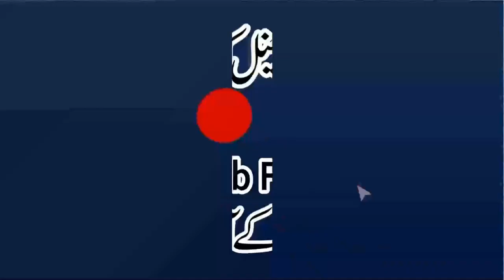Roza Ke Fawaid? | Qari Muhammad Yaqoob Sahib Faisalabadi | روزے کے فوائد؟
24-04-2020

zafar New islamic Molana Qari Ismaeel Ateeq maulana  Qari Abdul Raheem Kaleem Hafiz Yousaf Pasrori Ateeq Ur Rehman Inam Ul Haq Farooqi Abdul Rauf Rabbani Sarfraz Haidar Yaseen Baloch Syed Sabtain Shah Naqvi Bilal Muaz Samiullah Sajid Abdul Mateen Shakir Khalid Saif ul Islam Umar Farooq Siddiqui Abdul Sattar Anjam Binyameen Abid Akbar Sb Allama Nasir Madni Professor Abdul Razzaq Sajid Hafiz Usman Shakir Qari Shafeeq ur Rehman Molana Waqas Farooqi Allama Ibtisam ilahi Zaheer Inam Ur Rehman Muhammadi Khalid Mujahid Khalil Ur Rahman Javed Ishaq Okarvi Saifullah Multani Jameel ur Rehman Rehmani Qari Abdul Hafeez Faisalabadi Inamullah Usmani Abdullah Nisar ilyas Madni Abdul Manan Rasikh Haq Haqani Nawaz Cheema Haneef Rabbani Abdul Basit Sheikhupuri Sibghatullah Tayyab  Ahsan Sayyad Zia ullah Shah Bukhari Khalid Saif Ul Islam Watto Manzoor Ahmad Imran Shareef Ilahabadi Ibraheem Jonagari Yaseen Haidar

Al-Fajr Presents
Dar-ul Tauheed
Muhammad Mansha
ALWADUD
Arslan Graphics
Khalis Deen
Aamir Mukhtiar

روزے کے فوائد؟
The benefits of fasting?
उपवास के लाभ?